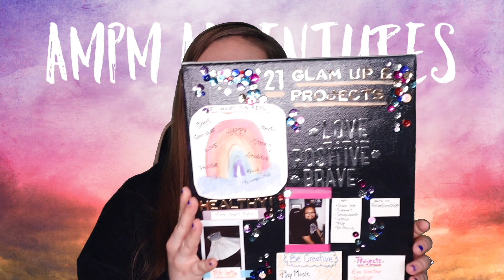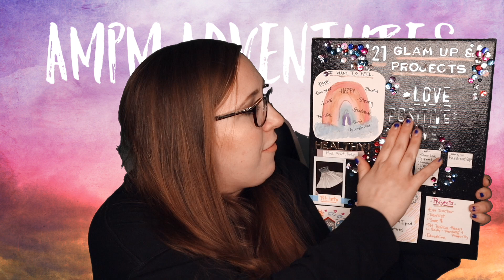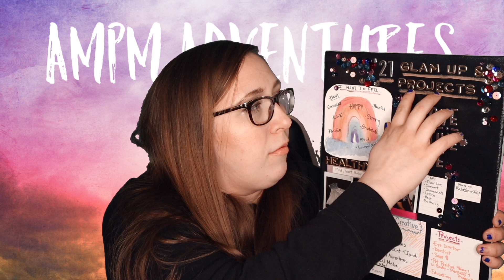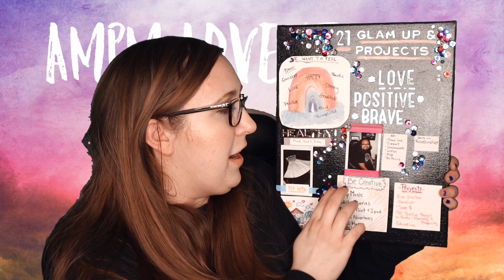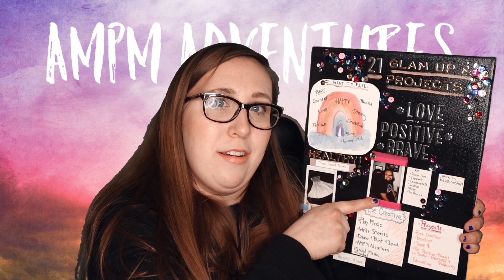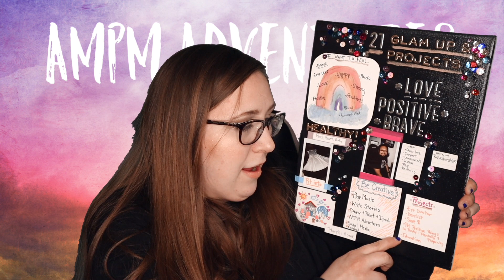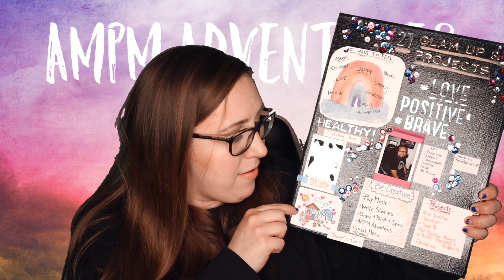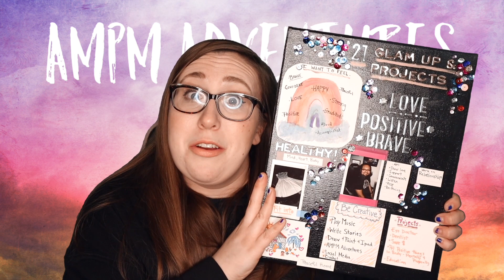My 2021 Vision Board!! - PM's Vlog #18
PM makes a vision board 2021 to make some moves and hopefully break the curse of the most terrible year that was 2020. PM shares her New Year Resolutions with all of the DayAndNightGang and hopes to bring some positivity to everyone. PM goes in-depth with how to make a vision board and how set your goals. As they say, life is about the journey not the destination.